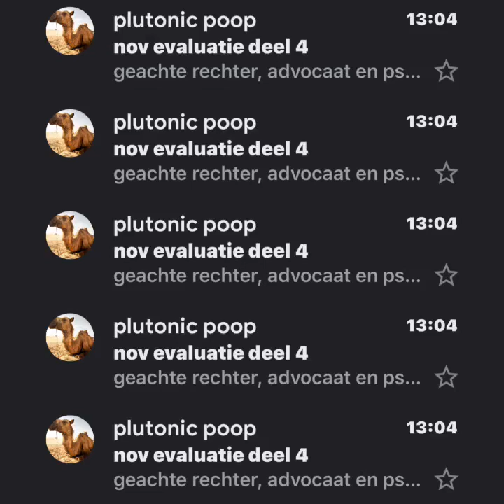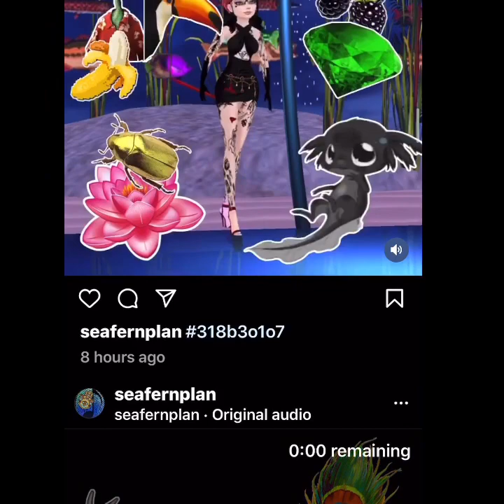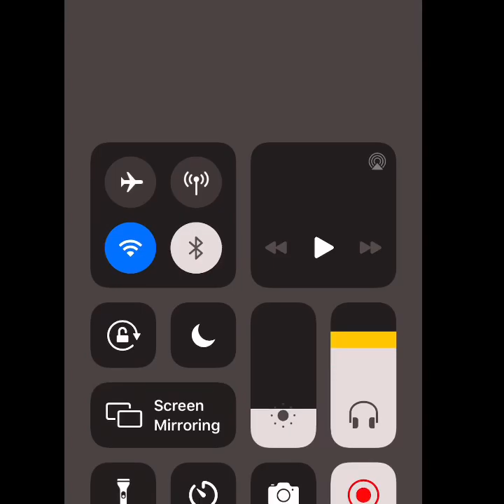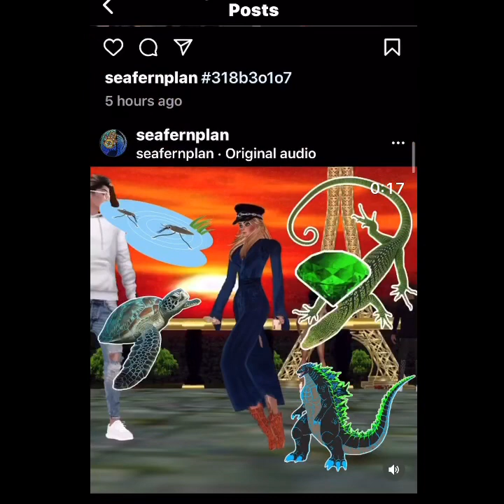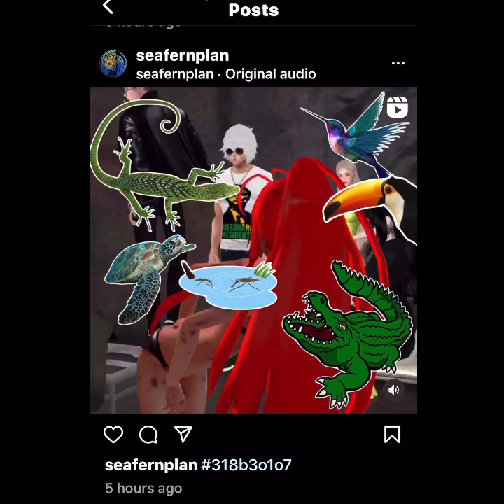318b3o1o7 what is drama queen upset about ?